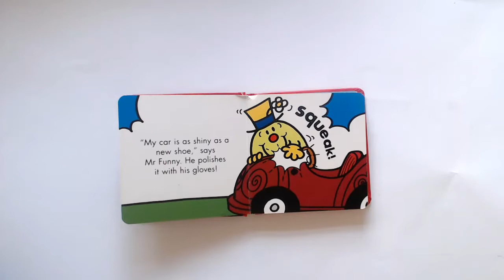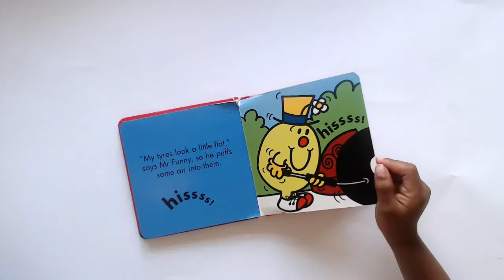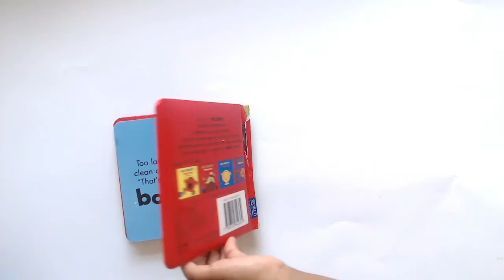Story Reading by Sky D 6 - Mr Funny's funny car